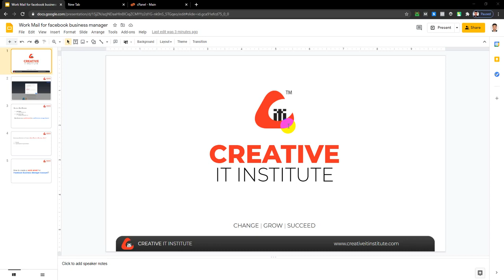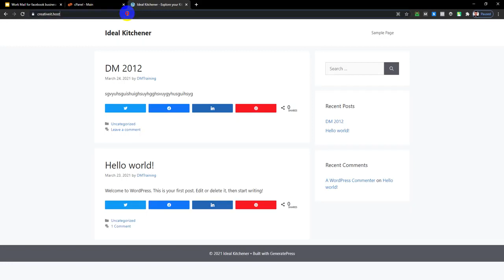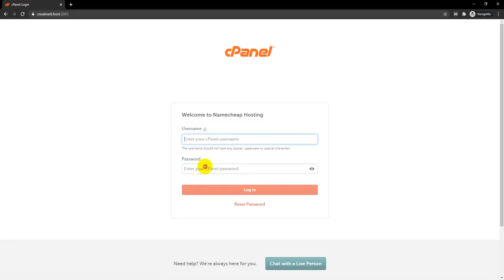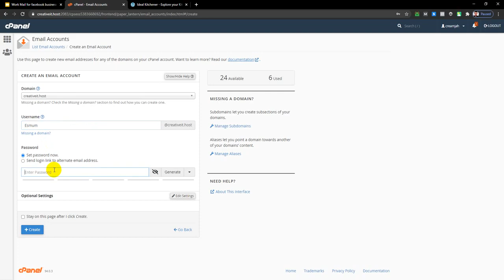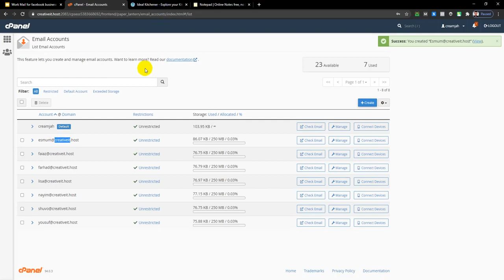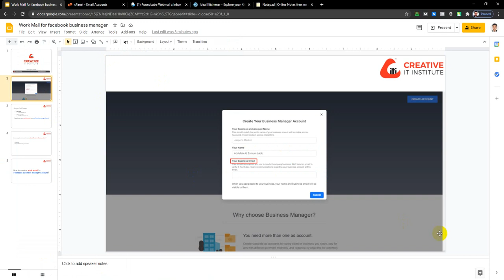How to create a work mail for your Facebook business manager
Welcome to the official channel of Creative IT Institute. On this channel, we have an enormous collection of several topics of our nine remarkable training departments. Just go through these videos. Only then you will be able to find the best subject for you.